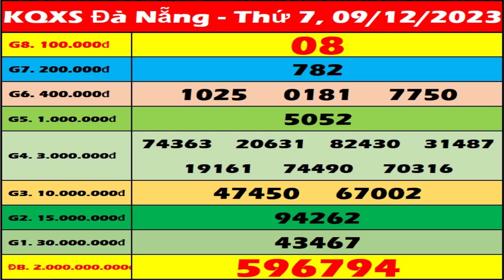Xổ số Đà Nẵng ngày 9 tháng 12 - XSDNG 9/12 - SXDNG - XS Đà Nẵng | Xổ số kiến thiết Đà Nẵng hôm nay